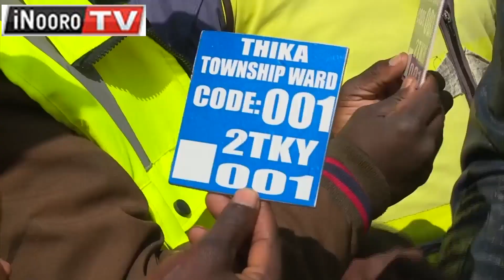Ngucanio cia ũkuui gatagatĩ ka Atwarithia a tuktuk na atwarithia a nduthi, Thika